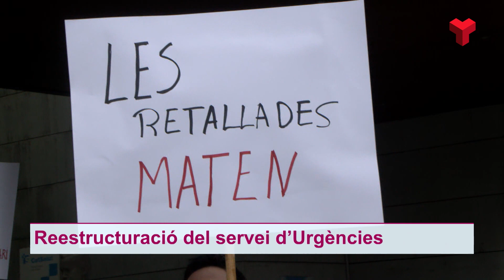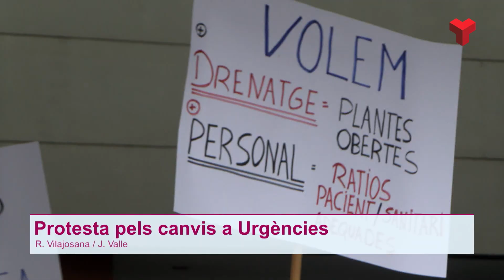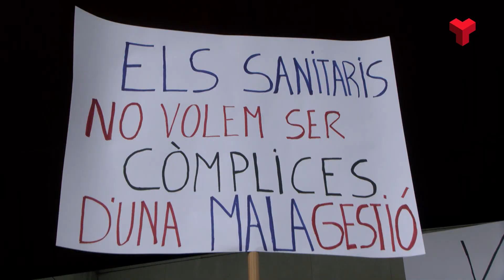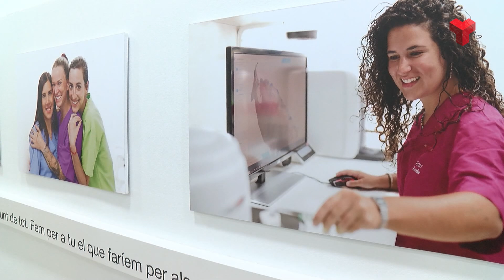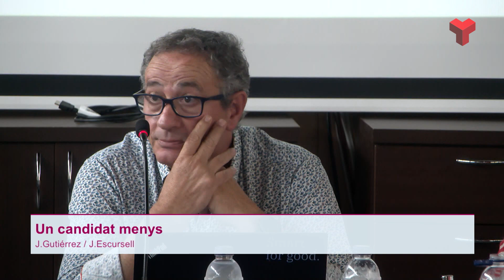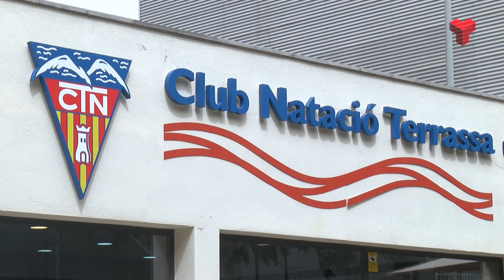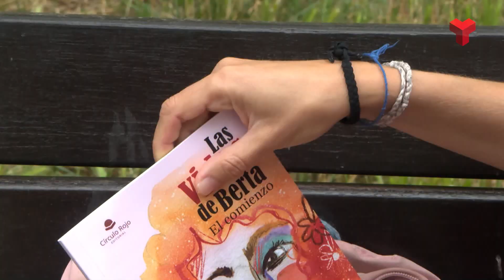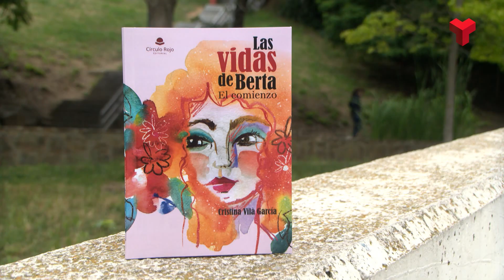Notícies Terrassa Migdia 11 05 24